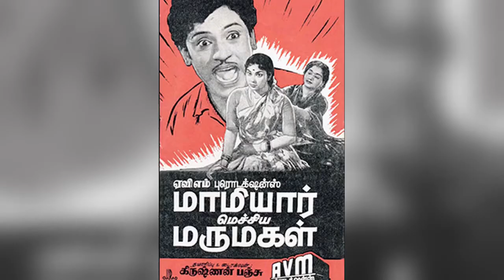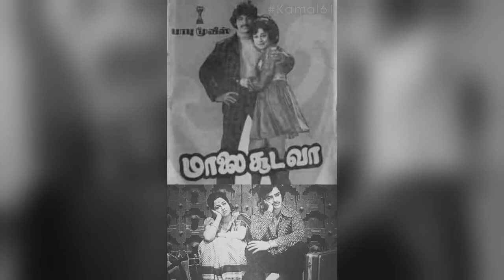Kadhalikka Neramillai Legendary Director - Chitralaya Gopu turns 90 - Celebrities Wishes him Part 1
Sadagopan (better known as Chitralaya Gopu) is an Indian screenwriter and director who works in the Tamil cinema. He has written nearly 60 films, and directed 27 of them.[2] He scripted dramatic films such as Moondru Dheivangal and Shanti Nilayam and comedies such as Kadhalikka Neramillai, Galatta Kalyanam, Patti sollai thatadhe and Uttharavindri Ulle Vaa.